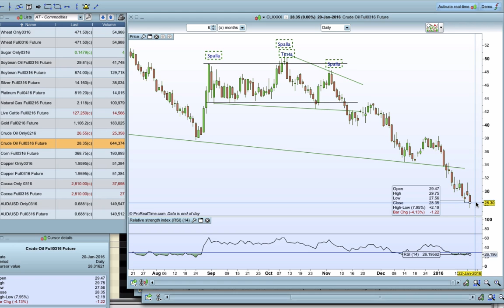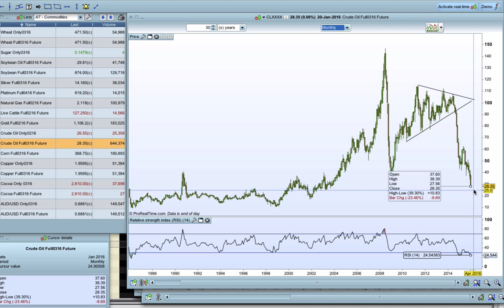Petrolio: può arrivare a 10$ ? Analisi Tecnica Gennaio 2016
Ricevi gratuitamente uno studio di Analisi Tecnica a settimana sui mercati finanziari.

Il Petrolio è in caduta libera dal 2014. E ci sono ancora spazi perchè la discesa continui. Da quando la OPEC ha iniziato a fare guerra all’industria dello Shale Oil americano i prezzi ne hanno risentito molto.
Facendo un pò di analisi tecnica sembra proprio che i prezzi stiano andando incontro ai 25 dollari toccati nel 2003 con la possiblità, ormai non più probabile, che si arrivi ai 10$ del 1998.